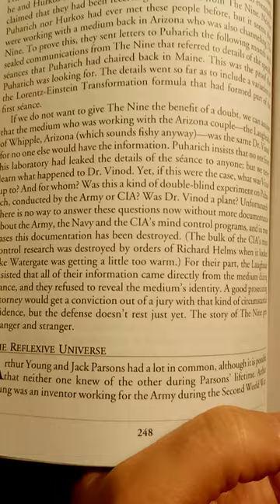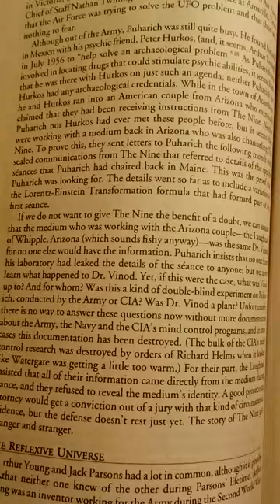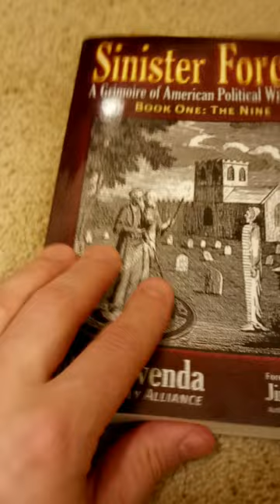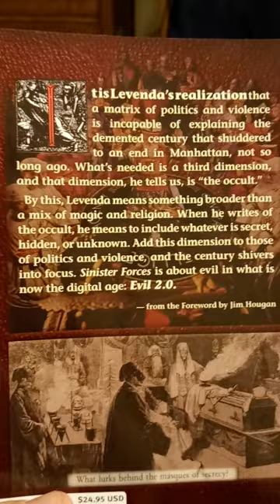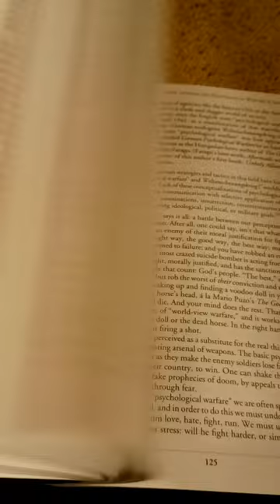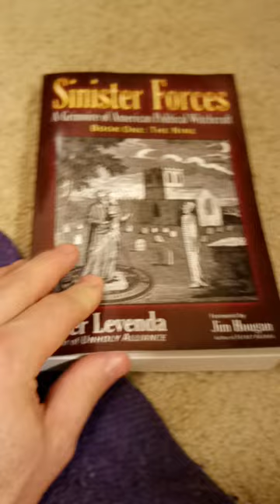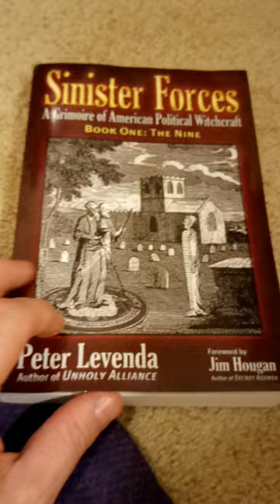I answer Peter Levenda's questions re: Dr. D.G. Vinod of the Nine: Theosophist Matrix Plan expose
The book is now just under $20 including tax and shipping costs!